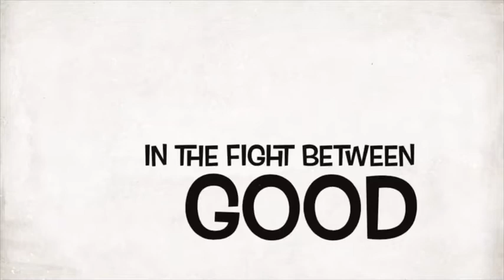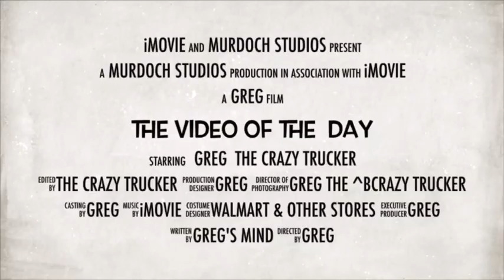Virus protection and placing blame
Simple and easy way to prevent getting the ebol...no wait, the bird flu...NO NO NO...Influenza. no that’s not it either...Pabst Virus...no, I know it’s a beer...corona virus that’s it! Then we talk about how people lay blame on everyone except who’s actually responsible.